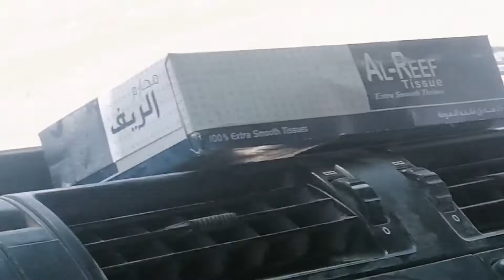Bohat Shugal laga Aj |Truck Full Vlog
Truck Drive & Shugal